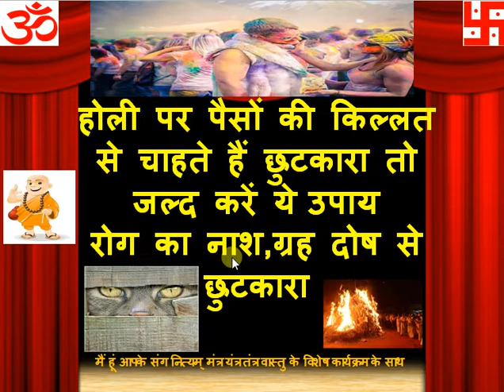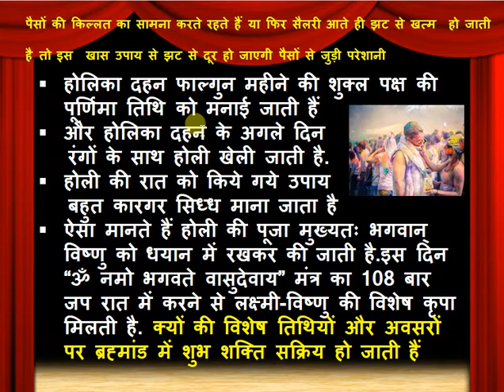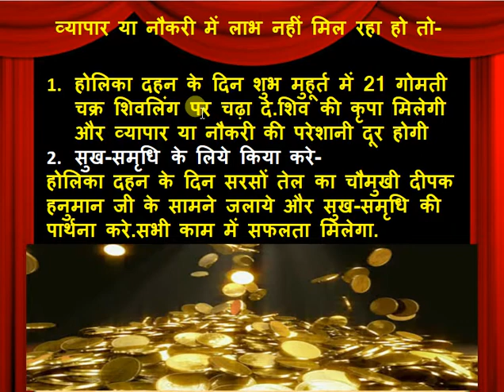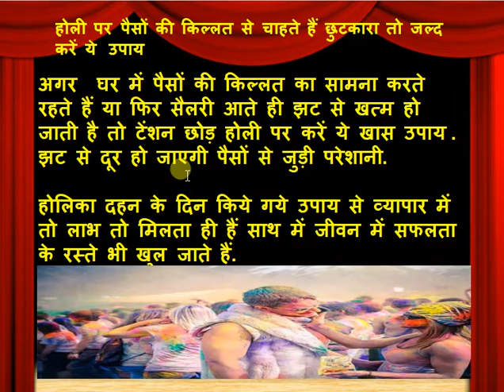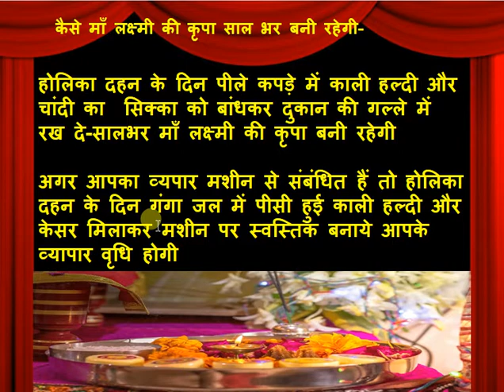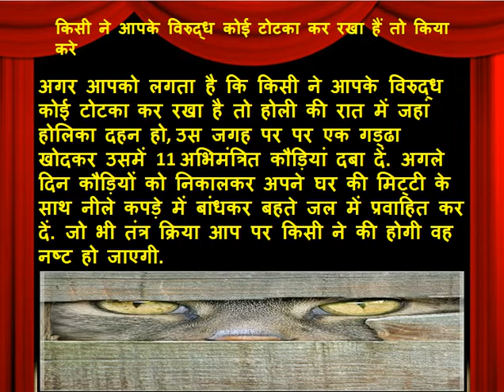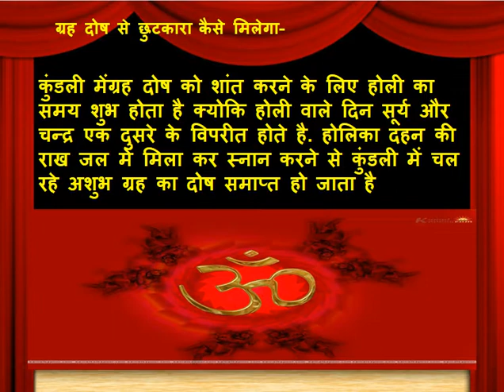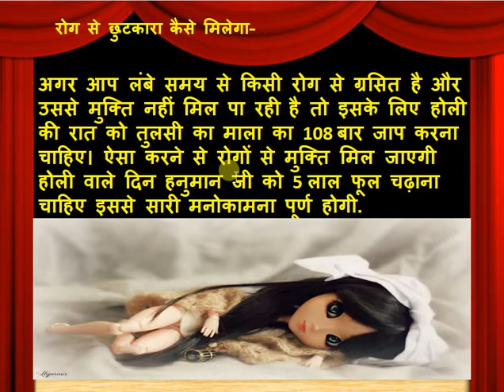होली पर धन लाभ और किस्मत संवारने के लिए करें ये उपाय